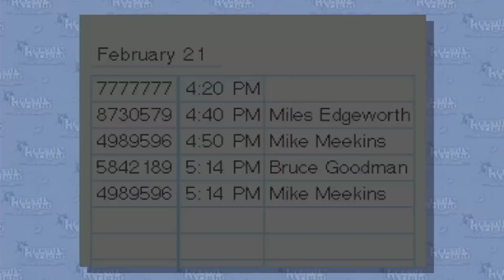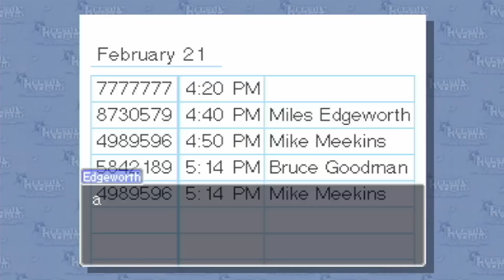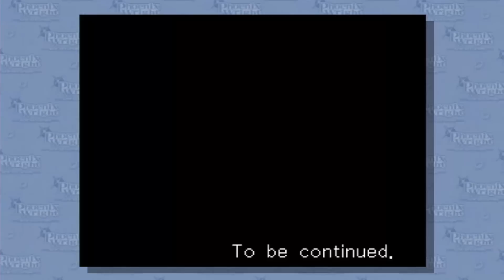Phoenix Wright: AA | Part 28: Lousy Cow Man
You are the worst.